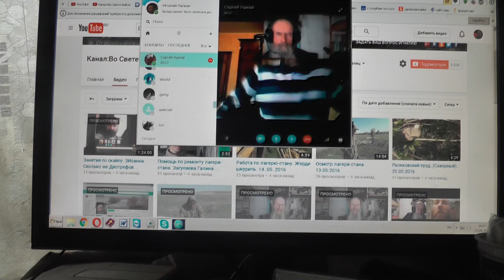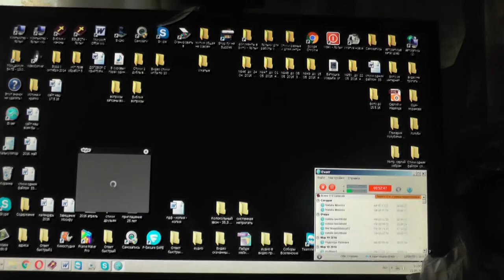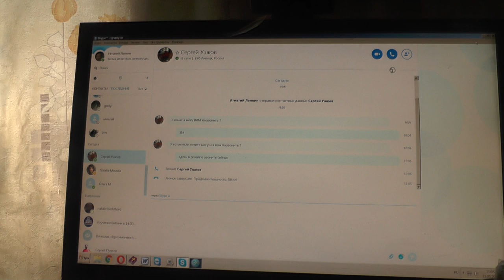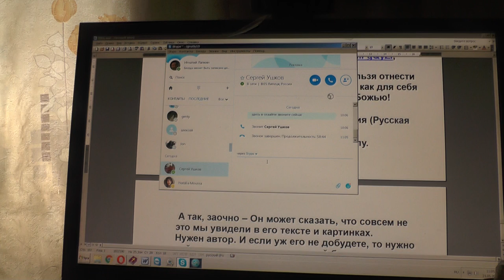Сергей Ушков. Липецк. О положении в церкви. 21. 05. 2016